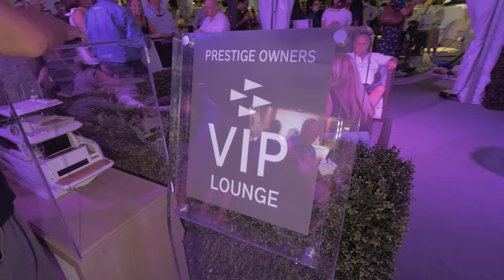PRESTIGE X70 Launch in Fort Lauderdale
On Friday, October 29th, Prestige Owners', Dealers, Partners, Press, and Guests gathered during Fort Lauderdale International Boat Show to celebrate the launch of the X70.

The Prestige X70 originally made her debut at the 2020 show, but due to the pandemic, the show was extremely restrictive with no large gatherings. Therefore, with the 2021 show in full swing, Prestige combined its annual lavish Owners' Party with the official launch. With signature X70 cocktails, live entertainment with a DJ and accompanying saxophone, the party was a true success!